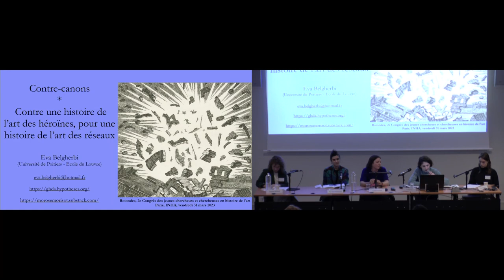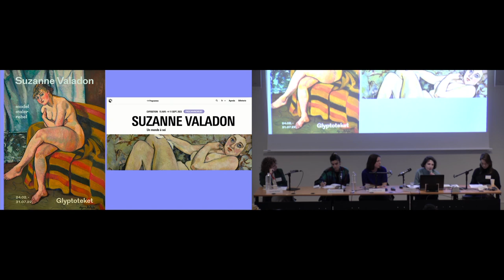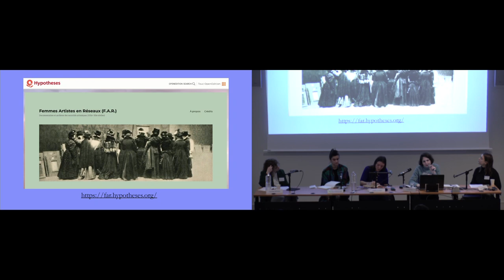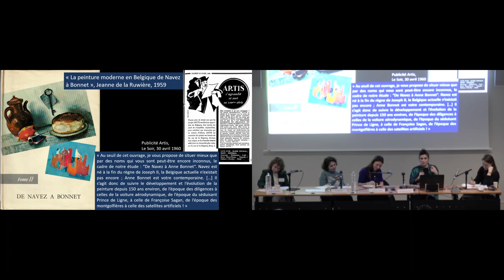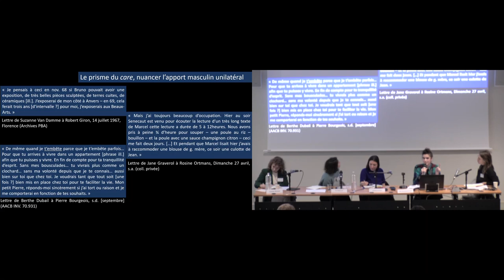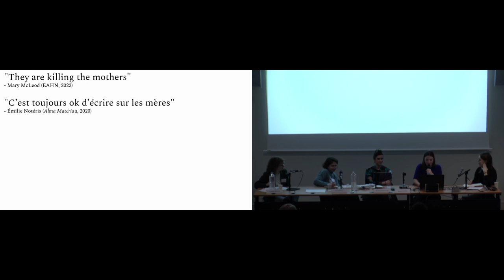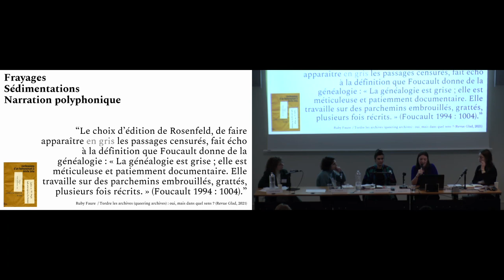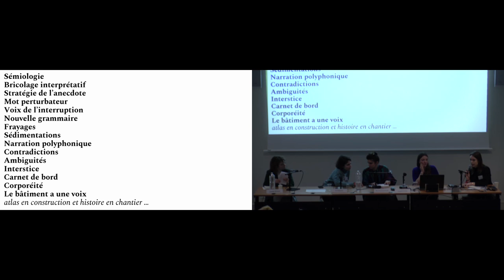Rotondes | 2e édition du congrès : Atlas, réseaux, constellations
31 mars 2023 - Table ronde

Intervenants :
Eva BELGHERBI (université de Poitiers - École du Louvre), Lyse VANCAMPENHOUDT (université catholique de Louvain - Musées royaux des Beaux-Arts de Belgique - FNRS), Apolline VRANKEN (Faculté d'architecture La Cambre-Horta - université libre de Bruxelles - FNRS)
Modération : Marion BELOUARD (INHA) et Camille BELVEZE (université Paris 1 Panthéon-Sorbonne)

À propos de Rotondes :

Rotondes, le congrès des jeunes chercheurs et chercheuses en histoire de l’art et archéologie, vise à rassembler le plus largement possible celles et ceux qui font, dès aujourd’hui, l’histoire de l’art et l’archéologie de demain. Après une première édition dédiée aux rôles de ces disciplines dans les sociétés contemporaines, cette deuxième édition propose d’interroger, dans une démarche épistémologique, leur constitution et leur transformation. Il importe pour cela d’examiner leurs objets d’étude, en particulier la manière dont ils sont construits, transmis et redéfinis. L’histoire de l’art et l’archéologie se fondent en effet sur un ensemble de références (artistes, œuvres, monuments, etc.) qui s’accompagne d’un discours relatif à leur qualité, représentativité culturelle et importance historique. Ce corpus, supposé exemplaire, s’est imposé comme un socle sur lequel se construit l’enseignement de ces disciplines.

Le thème retenu, « En finir avec le canon ? Formation, continuité, rupture des références en histoire de l’art et archéologie », questionne la pertinence et la légitimité de la notion de canon à l’heure actuelle.

En parallèle des communications se tiendront des ateliers et tables rondes pratiques, méthodologiques et épistémologiques. Des associations d’histoire de l’art, d’archéologie et de conservation-restauration seront également /invitées à présenter leurs activités lors d’un forum des associations qui se tiendra durant le congrès, galerie Colbert.